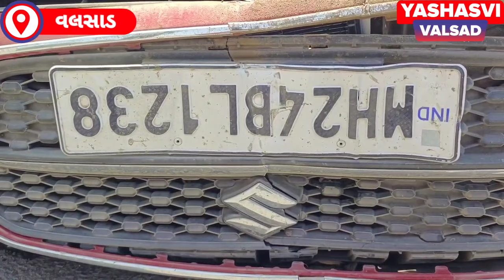વલસાડના પારનેરા હાઇવે પર દર્શન કરીને પરત ઘરે જઈ રહેલા પાંચ મિત્રોને નડ્યો અકસ્માત